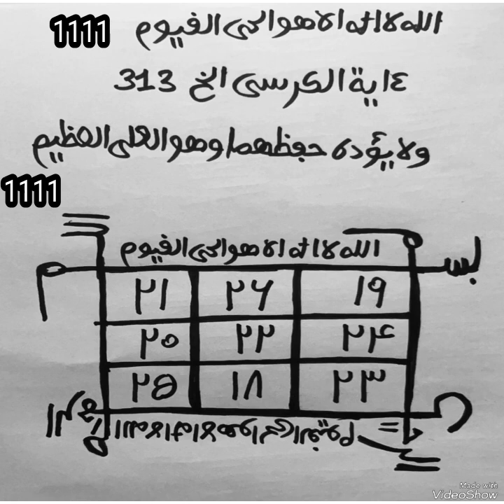SECRET AYATOUL KOURSIYOU سرءاية الكرسي